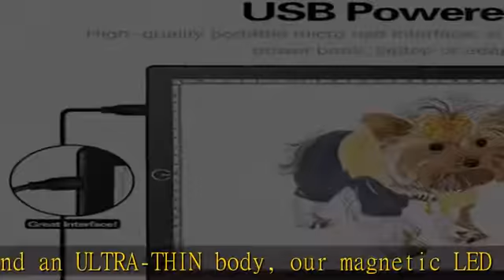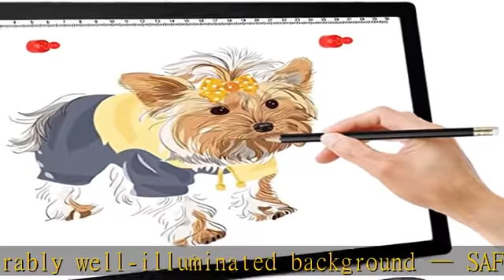A4 LED Light Pad Light Board for Diamond Painting - Ultra-Thin Magnetic Tracing Light Box with USB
A4 LED Light Pad Light Board for Diamond Painting - Ultra-Thin Magnetic Tracing Light Box with USB Powered for Artists Drawing Weeding Vinyl DIY Diamond Painting Sketching Tattoo Animation Designing

HANDY & USER-FRIENDLY — Featuring a LIGHTWEIGHT BUILD and an ULTRA-THIN body, our magnetic LED tracing light pad has a thickness of just 0.2 inches, a standard A4 size, and a work surface area of 9”x12”, making it portable enough to be carried along conveniently – a TRAVEL-FRIENDLY DESIGN.
EASY ON YOUR EYES — Tracing light pad for kids has EVEN LIGHT DISTRIBUTION with a special protective design that causes no harm to your eyes and provides a FLICKER-FREE and desirably well-illuminated background — SAFE tracing light pad.
INNOVATIVE CHARGING INTERFACE — Light up tracing pad for girls and boys is driven by a DURABLE and NON-DEFORMABLE USB   and power cord that can be easily connected to any source like a desktop/laptop, power bank, or a USB charger (not included) — convenient light board.
PIONEERING DESIGN — Light up tracing pad has an INTUITIVE TOUCH BUTTON feature — switch the tracing pad on with a tap, adjust the brightness to any of the desired 3 LEVELS with any subsequent press, and finally press the same switch to turn off the device — Best LED light pad for sketching & tracing.
Professional & Fast After-Sale Service - Light board for tracing is provided with 2 MAGNETIC PINS that keeps your drawing sheet in one place without slipping or sliding.We are committed to providing customers with high-quality products and excellent services.All Honesorn LED light pad are manufactured under the strictest quality test and would like to offer replacement for any quality issues.